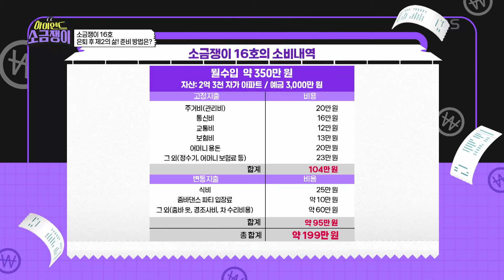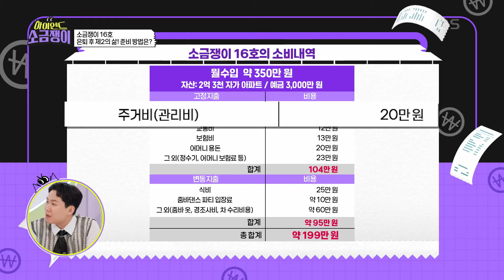모두가 마주하게 되는 은퇴 후 노후 고민😥 은퇴 후 필요한 생활비는? [하이엔드 소금쟁이] | KBS 240625 방송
모두가 마주하게 되는 은퇴 후 노후 고민😥 은퇴 후 필요한 생활비는?